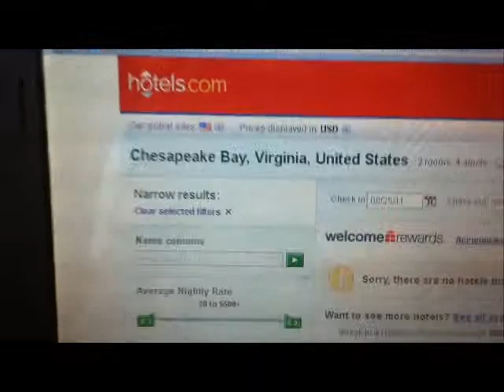The Trip To Washington DC Episode 4 - With Eric Griffin -